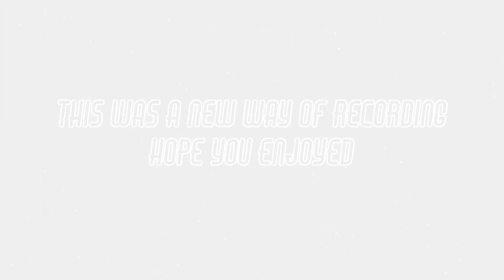Traxxas TRX-4 crawler Landrover defender cruising